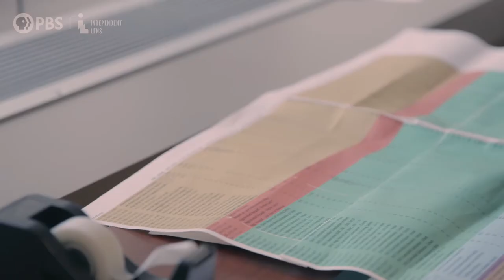Philly DA new clip official from Berlin Film Festival 2021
Philly DA is part of the official Berlinale Series section of Berlinale 2021.

In 2017, Philadelphia, Pennsylvania had one of the highest incarceration rates of any major city in the United States. And it’s become the epicenter of a historic experiment that could shape the future of prosecution in America for decades to come. When civil rights attorney Larry Krasner mounted a long shot campaign to become District Attorney, he ran on a bold pledge: to end mass incarceration by changing the culture of the criminal justice system from within. He shocked the establishment by winning in a landslide.

Now, the bureaucrats he spent his campaign denigrating are his co-workers; the police he alienated are his rank-and-file law enforcers. Pressure comes from all sides of a system resistant to reform. Krasner’s unapologetic promise to use the power of the D.A.’s office for sweeping change is what got him elected; now that he’s in office, that same stubbornness threatens to alienate those he needs to work with the most.

From the eye of the political storm, filmmakers Ted Passon, Yoni Brook, and Nicole Salazar gained unprecedented access into Krasner’s office and behind the scenes of the criminal justice system. Over the course of eight episodes, Philly D.A. explores the most pressing social issues of our time – police brutality, the opioid crisis, gun violence, and mass incarceration – through the lens of an idealistic team attempting fundamental overhaul from within the system.